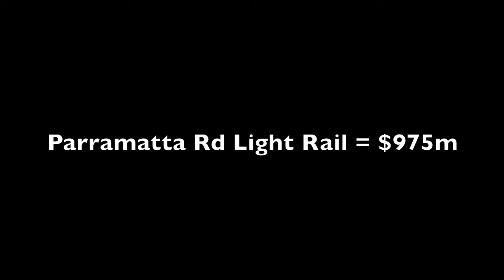WestConnex: Greiner's folly Part 3 -- East-west axis -- the problem & the solutions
Nick Greiner's WestConnex proposal would cost at least $15 billion and take more than a decade to complete. In this video series EcoTransit will show that that would be time and money tragically wasted.

Part 3 looks at Sydney's east-west axis, whose major roads are the M4 and Parramatta Road. Modifications and additions to these would form the northern arm of WestConnex.

Part 3 of this series shows that the road 'problem' lies mostly between Strathfield and the City and is confined to the AM and PM peaks. Given that Sydney's traffic has flatlined for almost a decade and demand for public transport is rising relentlessly, removing a handful of motorists from the road during these periods would solve the problem.

Part 3 of 'WestConnex -- Greiner's folly' demonstrates that a few strategic rail ad light rail projects worth a fraction of the cost of WestConnex would significantly reduce road traffic in the east-west axis by meeting demand for public transport, particularly in the peaks.